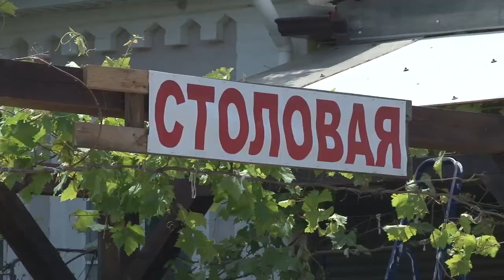В Анапе ликвидировали незаконную столовую